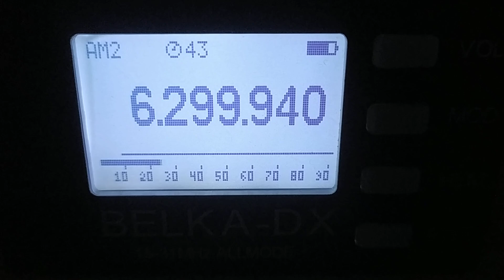UNID, 6300, 2024.10.20, 15.10 UTC